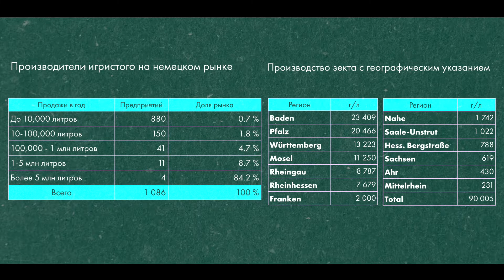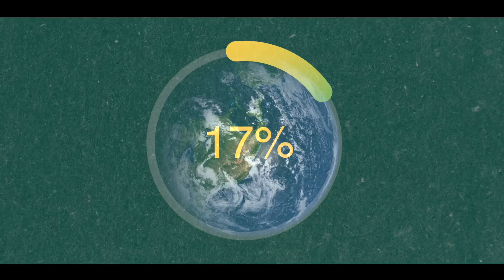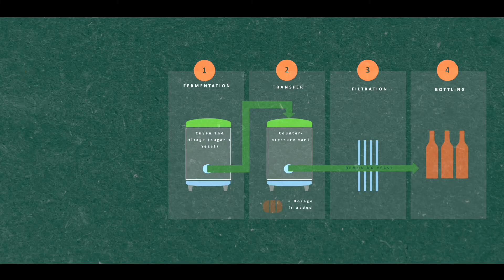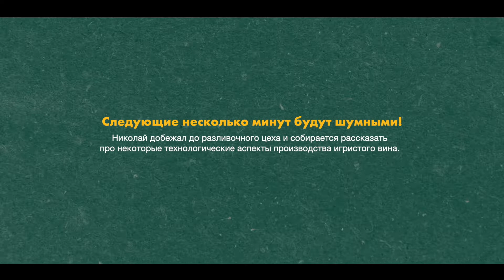RUN KOLYA RUN Эпизод 5: "Зекты – массово и штучно"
Винные истории с Николаем Чащиновым.

В пятом выпуске Николай расскажет о любви немцев к игристым винам, как это ни удивительно, но они не только сами их производят в больших количествах, но еще и импортируют. Всего в Германии выпивается 17% мирового потребления игристых вин!
Местные игристые вина называют зектами.